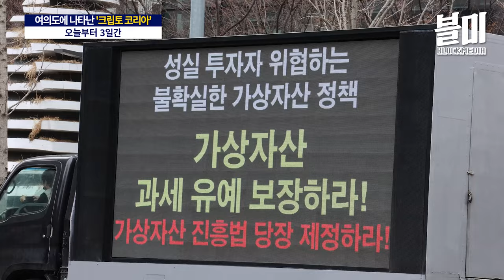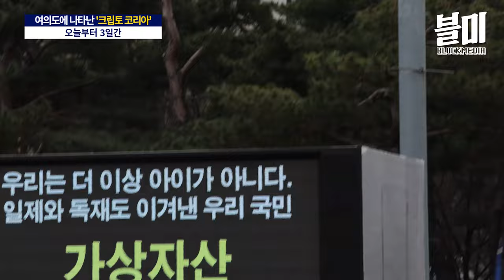[현장] 여의도에 등장한 코인 투자자의 목소리..."우리는 거래하고 싶다" (크립토 코리아 캠페인)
"우리는 거래하고 싶다"
"비트코인 ETF를 거래하게 해달라!"

여의도에 등장한 크립토 코리아 캠페인 차량은
자발적인 후원금으로 진행되었습니다.

시민들의 주목을 이끌어 한목소리를 냈습니다.
‘미래를 위한 혁신’을 지지합니다.
여러분들의 많은 관심 바랍니다.